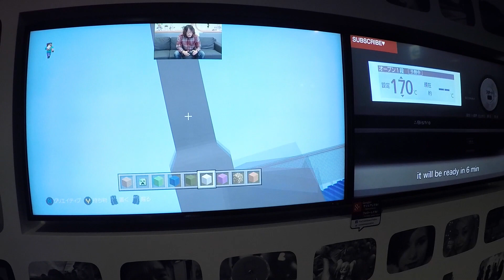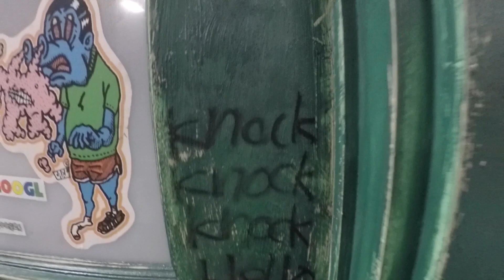YouTube Space Tokyo からメリークリスマス!! Merry Christmas from YouTube Space Tokyo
六本木ヒルズ29階にある「 YouTube Space Tokyo 」に行ってきました。
ここはYouTubeが運営する撮影スタジオで、本格的なセットや機材が無料で利用できます。

パパはお勉強で何度か通ったことがありますが、せんももあいはこれが初めてです。

今回はスタジオ1(クリスマスのお部屋)のセットを利用させてもらいました。
サンタコスプレで「メリークリスマス！」と言うだけですが、設備が良いおかげでとても素敵な動画が撮れました(^-^)
子供たちにもいい経験になったと思います。

1:57あたりでせんももが見ているマインクラフトの映像はその様子です。